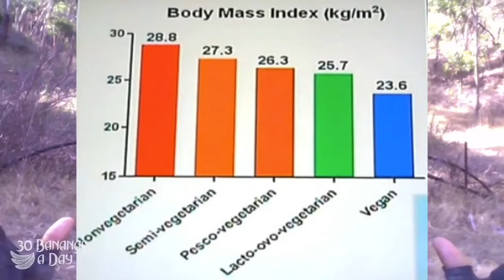Sugar The Bitter Truth What 300g + of Fructose A Day For Over A Decade Has Done To Me..mp4